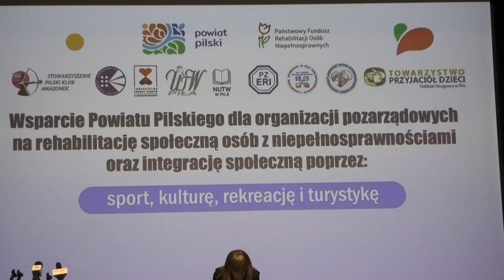Wsparcie finansowe przez Powiat Pilski